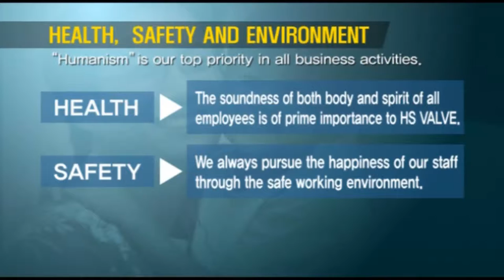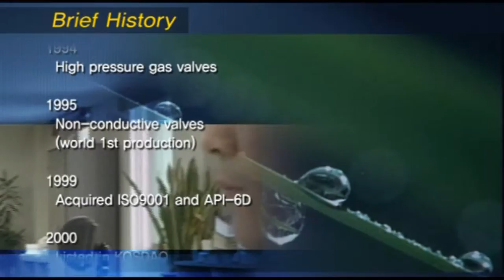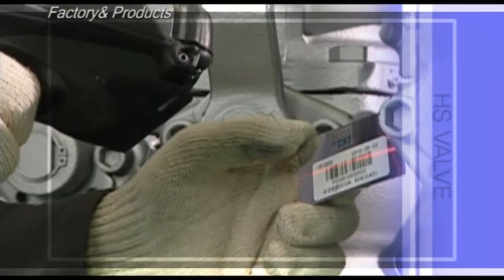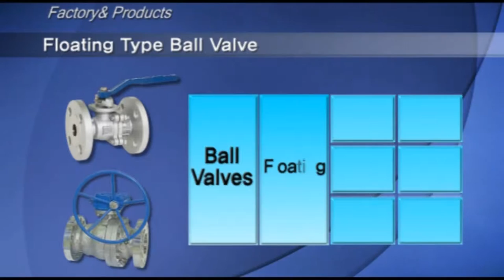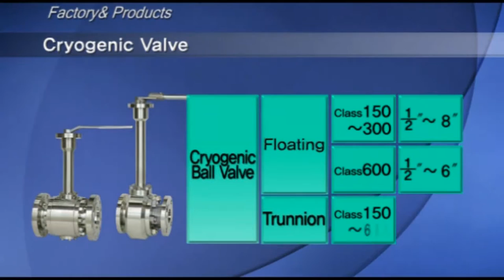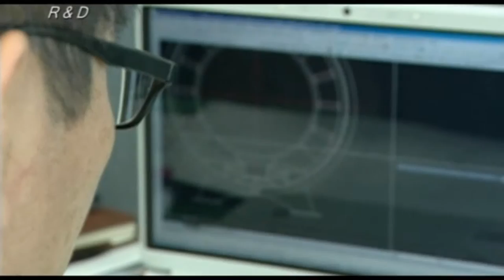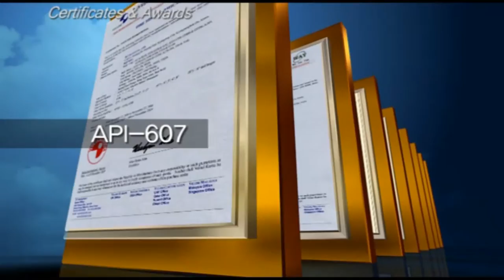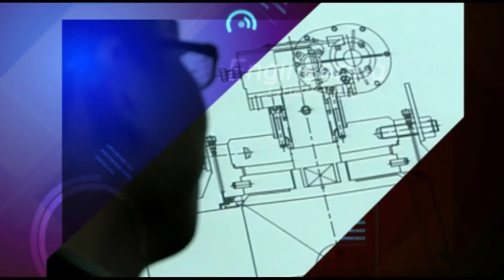HS VALVE MOVIE English Version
HS VALVE MOVIE Video English Version